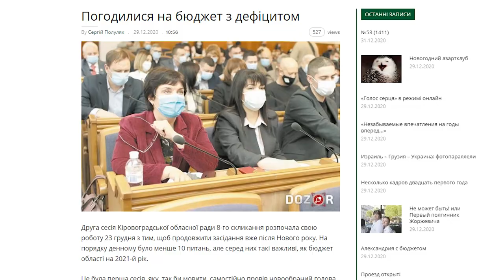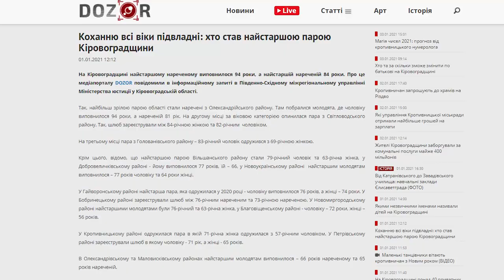"Погляд" з Андрієм Богдановичем